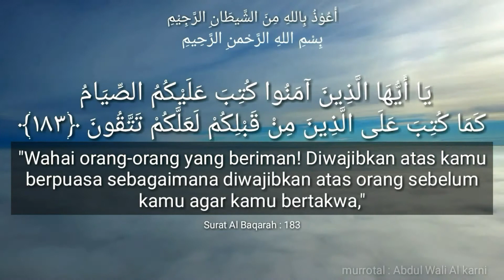HUKUM BERBEKAM DI BULAN RAMADHAN ||Ustadz Abu Yusuf Dzulfadhli, LC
📺 SUNNAH JALAN PASTI PRESENT

🌖 *Program khusus Ramadhan*

 *Tanya Jawab Bersama AYZ *

Tema :
Hukum Berbekam Di Bulan Ramadhan

Simak penjelasan nya
Oleh:
*_Ustadz Abu Yusuf Dzulfadhli M, BA_*

Mempersilahkan bagi kaum mukminin dan Mukminat

yang ingin bertanya tentang Amalan Sesuai Sunnah Rasulullah ﷺ
Dengan Dalil yang insyaAllah Shahih.

Tulis pertanyaan antum di kolom komentar channel youtube Sunnah Tv.

InsyaAllah akan di jawab Oleh

*Alumni Al Madinah International University*

Pada setiap sesi yang di sediakan di Bulan Ramadhan.

Seputar dari apa yang Antum tanyakan di kolom komentar.

Dukung terus dakwah Sunnah Tv.

*Informasi dan saran:​*

🌏SemangatBerbagi.